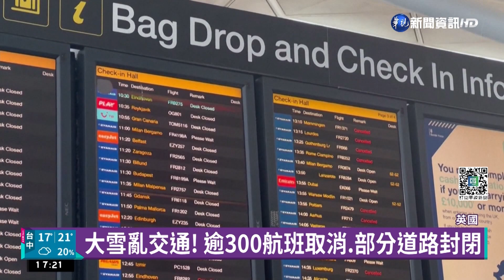英國急凍"零下10度" 4童墜冰湖3死1命危｜華視新聞 20221213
極地寒流造成英國各地氣溫驟降，連續幾天都降下大雪，空拍鏡頭下，倫敦和許多地方都像是蓋上白雪地毯、一片銀白，不過這樣的絕美雪景，卻也隱藏危機，幾位男孩在冰湖上玩耍，冰面卻突然破裂，四名男孩掉入水中，其中三位搶救後仍然不治，另一位則是情況危急，此外，積雪和結冰的路面，也讓英國的陸空交通都陷入混亂，超過300的班次的飛機取消，部分道路封閉，鐵路和巴士系統也嚴重受到影響。